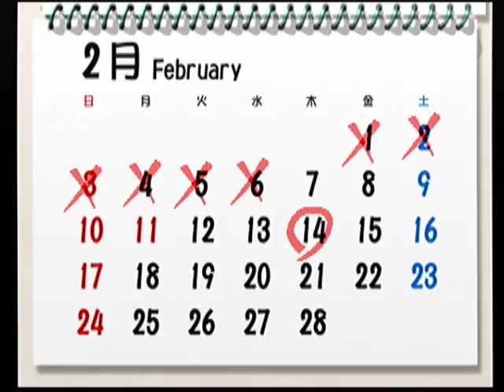【PS】チョコレート♪キッス ベストエンド Part７５ 紗智編 ～あの向かいの男は… 【マイワールド】【マイワー】【JAPAGE】